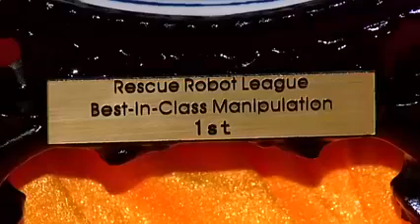Roboteach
Le presentamos a los aguascalentenses que ganaron el primer lugar mundial en la categoría de manipulación en la Robocup 2015